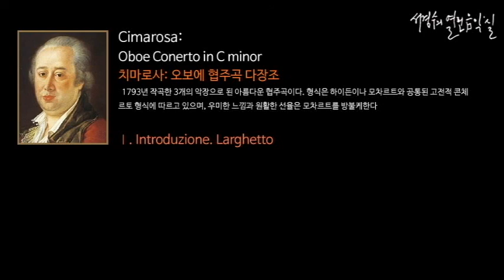Cimarosa: Oboe Conerto in C minor Ⅰ. Introduzione. Larghetto_‘서경수의 열린 음악실’